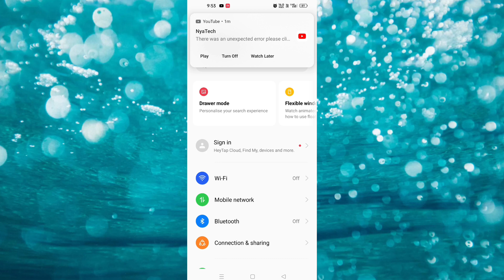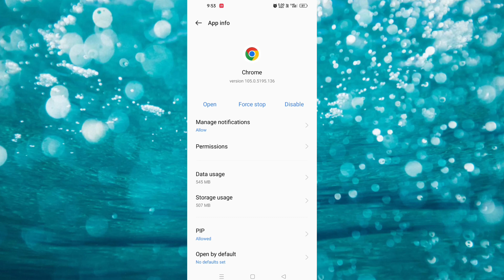this site cannot be reached Chrome problem fix ! this site cannot be reached problem fix ! error